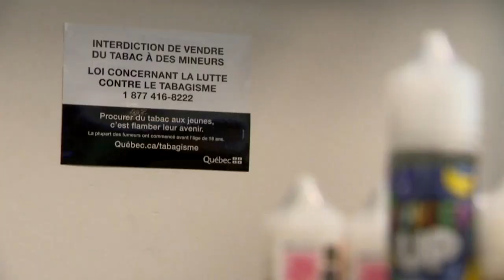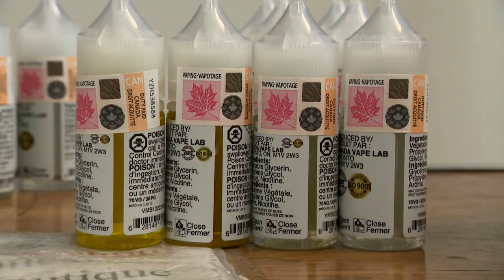Vapotage: les saveurs interdites à compter d'aujourd'hui - reportage